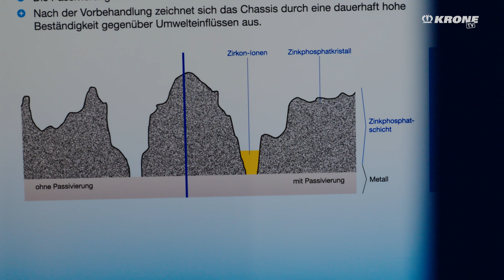Kathodische Tauchlackierung: Unser Erfolgsrezept für langlebige Auflieger. | KRONE TV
Bei KRONE arbeiten wir in allen Werken mit der kathodischen Tauchlackierung (KTL). 🌊
In diesem Video erfährst du, warum wir uns nicht mit dem Branchenstandard der Zinkphosphatierung zufriedengeben, sondern zwei zusätzliche, qualitätsentscheidende Prozessschritte hinzufügen.